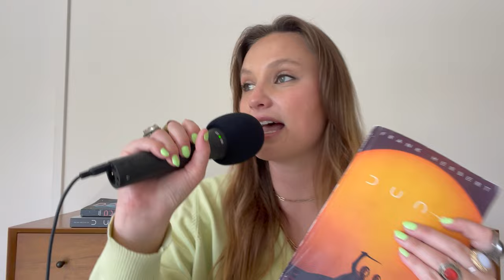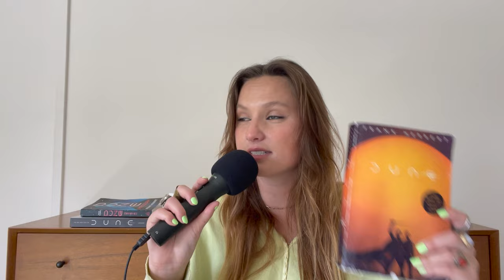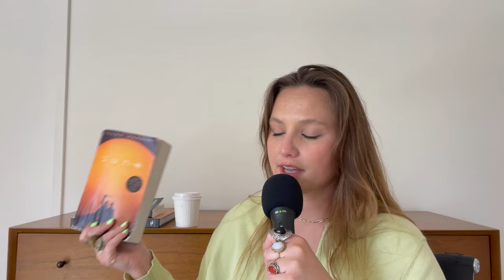Dune: Book vs. Movies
Let's just say I have been slightly obsessed with Dune lately... After finally watching the 2021 film, I immediately ran to the bookstore and devoured the book in one week. After seeing Dune part 2, I have been unable to think about anything else. In this week's episode I compare the first book within the franchise by Frank Herbert: "Dune" with its two recent film adaptations "Dune Part 1" and "Dune Part 2". Enjoy besties and go read Dune!

My last episode: "Beginner's Guide to Sarah J Maas"

Dune book:

Personal Instagram: ⁠
MarenHemeon

Podcast Instagram: ⁠
twentysomethinteenagegirl

marensarfergirl

Intro/Outro music:
LMK, Instrumental by: Dave Creates

By accessing this Podcast, I acknowledge that the entire contents are the property of Maren Hemeon, or used by Maren Hemeon with permission, and are protected under U.S. and international copyright and trademark laws. Except as otherwise provided herein, users of this Podcast may save and use information contained in the Podcast only for personal or other